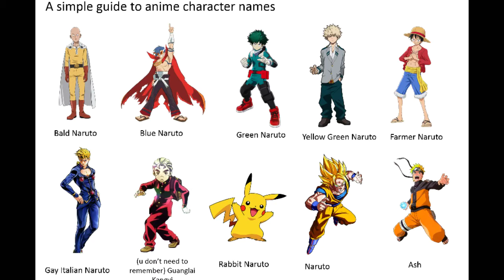Dragon Ball Super Gay Tier List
Es Gay